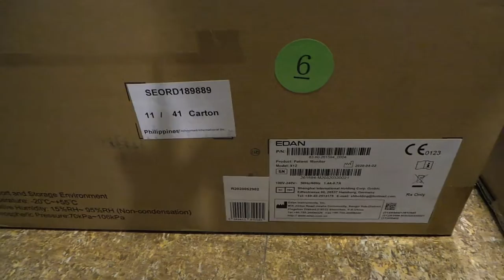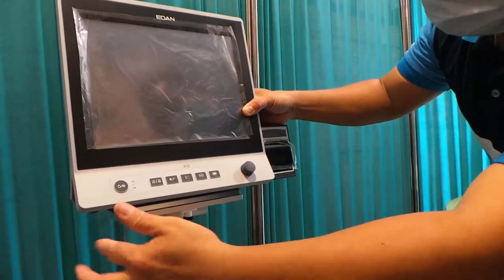How to install mobile cart with monitor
Patient monitor edan X12